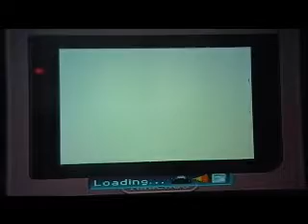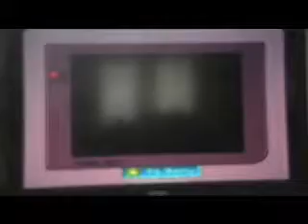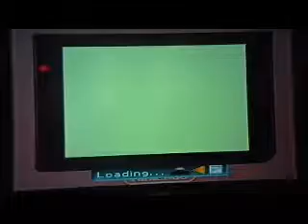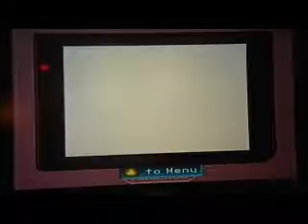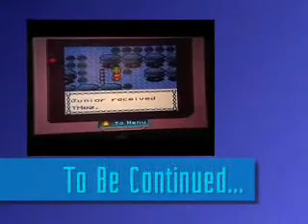Pokemon Crystal Adventures - 1.14 Through The Ilex Forest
Synopsis: We take on our rival before leaving Azalea Town. Then we head to the Ilex Forest to find a Farfetch'd and return it to it's owner.